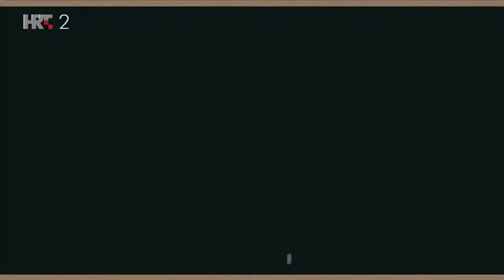Katara Nakon Maroko Hrvatska 23.11.2022